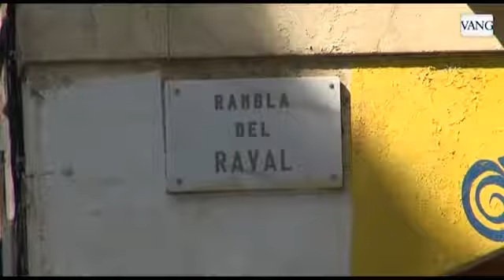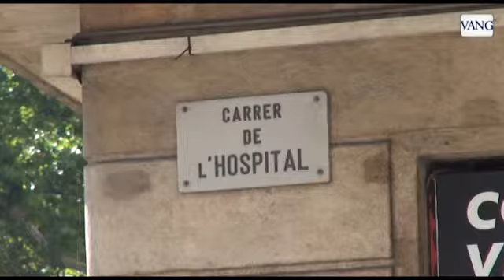¿Es el Raval un nido de yihadismo?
El experto en seguridad y director del Centro de Estudios Estratégicos de Catalunya, Jofre Montoto, habla sobre el arraigo de células terroristas en Barcelona.